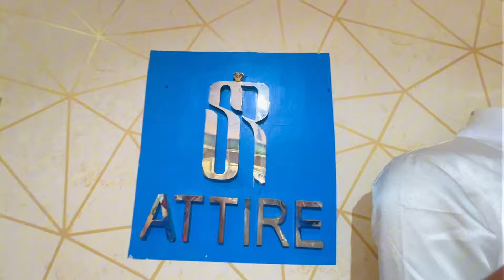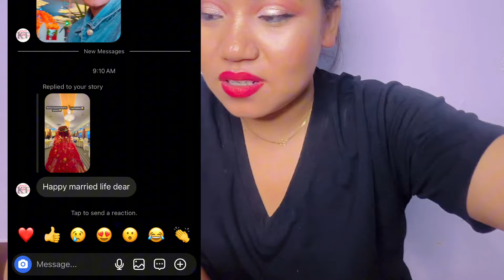HATAR MA BIHE VAYO YESARI 🥹IM GETTING MARRIED ❤️rekharaiofficial